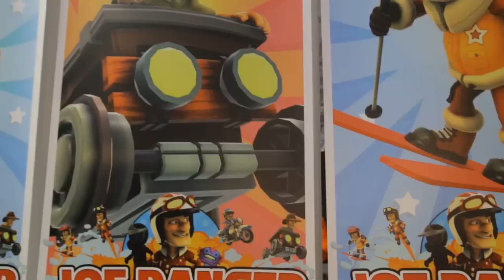Hello Games shows us Joe Danger: The Movie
It is fair to say that Joe Danger was an incredibly fun and addictive game. Our own Matthew Razak reviewed it last year and was just as impressed as I was. At gamescom, we had the chance to play the sequel, Joe Danger: The Movie, and talk to the developers.

Actually, the whole team was around their tiny booth, which they set up next to publishing giants like Warner Brothers and Microsoft. We talked about their insane trip from England to Germany and what they're doing to make a full sequel worth it.